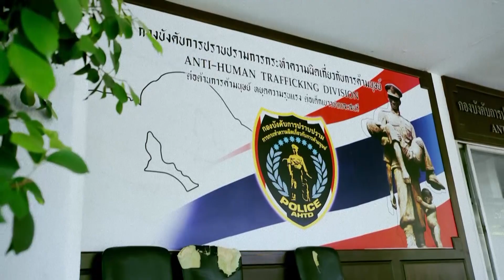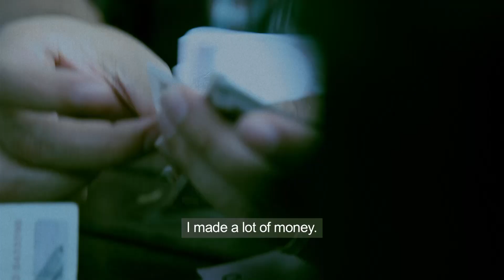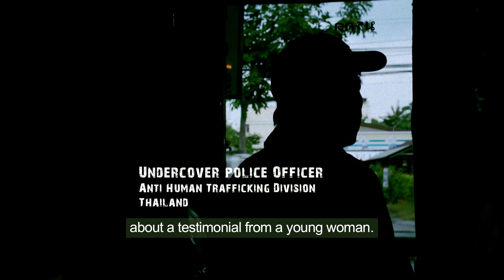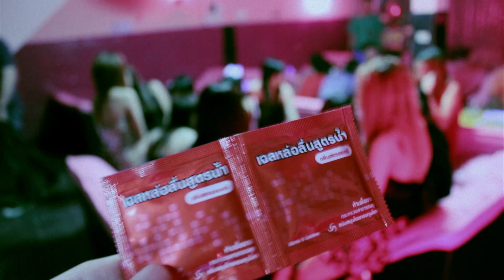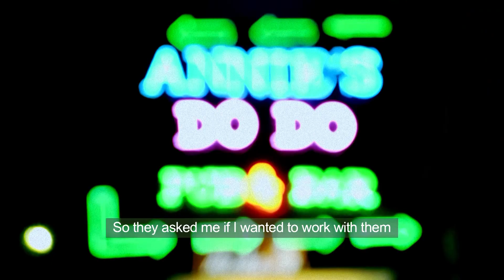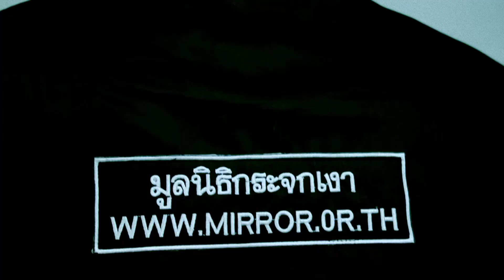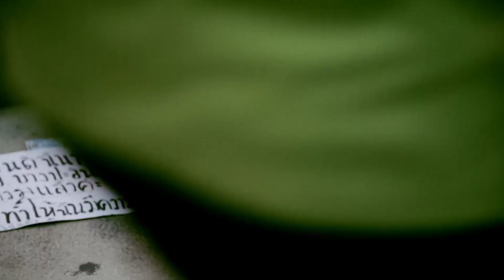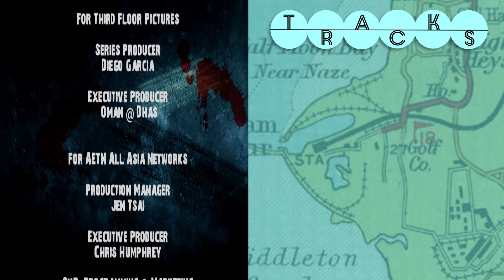Thailand's Human Traffickers | Asia's Underworld Part 6 | TRACKS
In this episode of Asia's Underworld, human trafficking in Thailand is investigated by following undercover police in their hunt for criminals. We also get to hear the side of the story from the part of former victims, who were forced into hard manual labour or prostitution.

This critically acclaimed series exposes the shocking underworld of crime in Asia, uncovering the secret operations of some of the most ruthless and hardened criminals in the world.

From Filipino assassins to Mongolian pimps to South-East Asian pirates and Taiwanese gambling syndicates, this unique eight-part series takes a hard-hitting look at the face of Asian criminality today.

Winner Best Direction -  Asia Television Awards

Winner Best Editing -  Asia Television Awards

Highly Commended Best Current Affairs Programme  -  Asia Television Awards

From "Asia's Underworld."

Content licensed from TVF International.